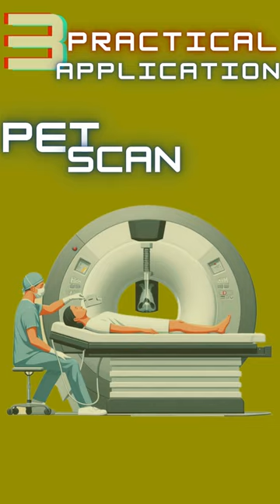5 Facts About Antimatter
Here are five facts about antimatter: A mirror Image of Reality
Particle physicists say that every particle has an antiparticle counterpart, a mirror image with opposite charge. Since first proposed by physicist Paul Dirac in 1928, they are confirmed by numerous experiments tokens of our understanding of the subatomic world.
The antiparticle of an electron, known as a positron, was first observed in cosmic rays by Carl Anderson in 1932. Similarly, antiprotons and antineutrons were discovered in the mid-20th century.
When a particle encounters its antiparticle they annihilate each other and their masses convert into energy as predicted by Einstein (E=mc^2). This process releases energy far more efficiently than even nuclear fusion making antimatter a potential, albeit currently impractical, source of power.
Antimatter is produced daily in particle accelerators for use in research and medical imaging such as PET scan. However, the production of antimatter is currently a costly and energy-intensive process. And storage of antimatter is a huge challenge because it annihilates upon contact with ordinary matter.
Antimatter also raises questions about the nature of the universe. The Big Bang should have created equal amounts of matter and antimatter, yet we live in a universe dominated by matter. This apparent asymmetry, known as the baryon asymmetry problem, is one of the great unsolved mysteries in physics.
An antimatter rocket propulsion system would use the energy of matter-antimatter annihilation. In theory, such a system could achieve a highly efficient propulsion and reach speeds close to the speed of light.